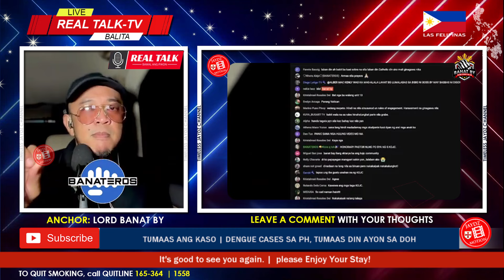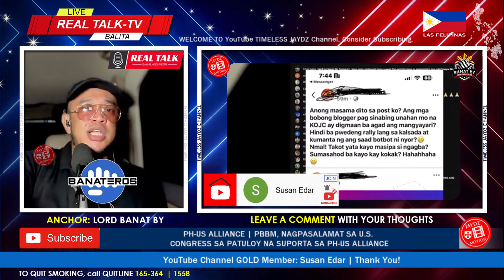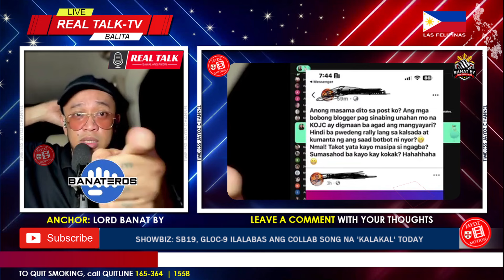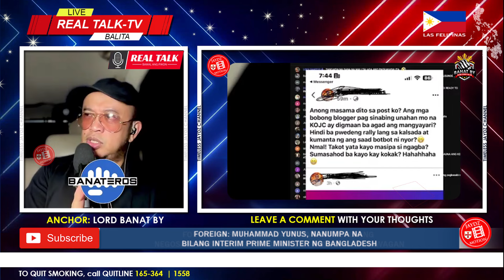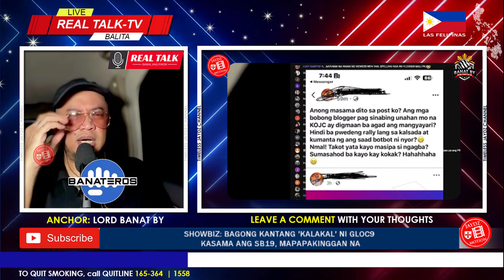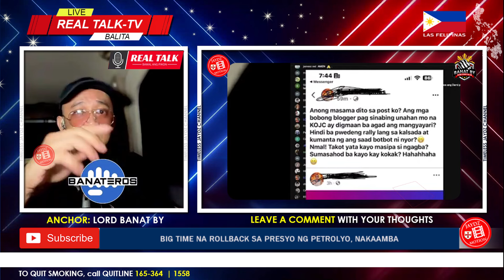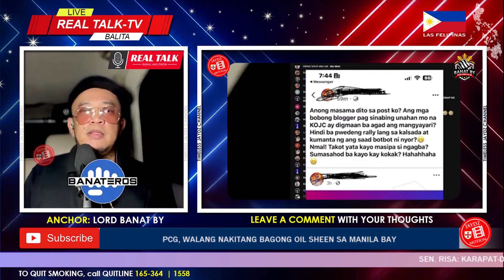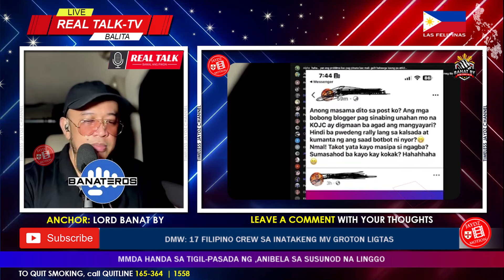HINDI ITO PINALAGPAS, NAG-UGAT SA MALASADONG POST NI B ISDA K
-Get access to Perks; your name is guaranteed in every video.